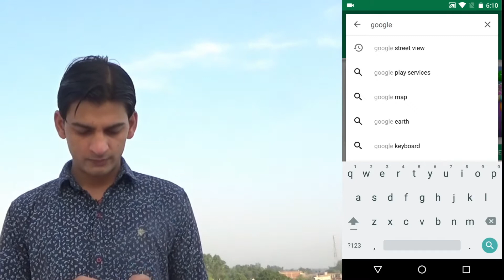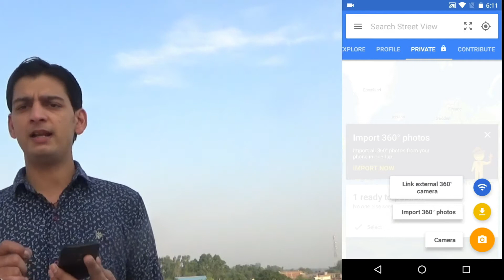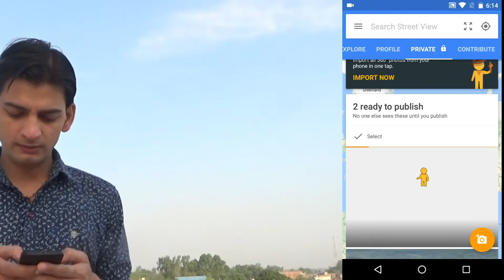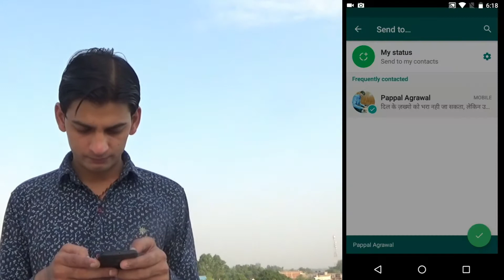How to click 360 photo in android mobile & how to share it via social & other app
hi guys welcome to my channel pappal4you...today i will tell you about 360* photos...how to click 360 degree photos with your android device & how to share it via social & other app